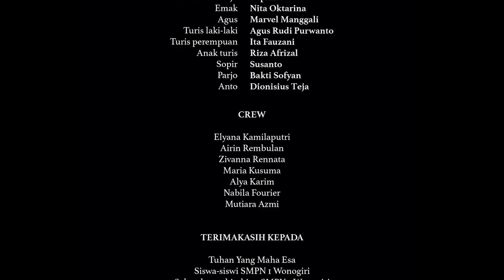FILM PENDEK | BAPAKKU WAYANG (2021) - Juara 2 Jenjang SMP Tingkat Kabupaten Wonogiri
Menceritakan tentang sosok Prawiro Raharjo seorang lulusan akademi seni yang memilih hidup di kampung untuk mengembangkan budaya Jawa. Orang kampung mengenal sosok Prawira sebagai seorang pemalas sekaligus tokoh Semar dalam kelompok wayang orang di kota.

Prawira Raharjo banyak ditentang masyarakat sekitarnya ketika mengajari anak-anak mereka untuk mengenal budaya Jawa dimulai dari membuat wayang kulit sebagai pengenalan dasar. Sampai datang orang asing yang kemudian tertarik untuk belajar budaya wayang Jawa dari website yang dipasang di internet oleh Prawira Raharjo.

Setelah kejadian itu, kemudian dengan peribahan ekonimi Prawira Raharja yang berubah, baru mereka memahami bahwa sebenarnya Prawira Raharja adalah orang yang cerdas yang sengaja memilih kehidupan alam kampung. Kemudian mereka berbondong-bondong datang ke rumah Prawira Raharjo untuk belajar budaya Jawa saat Prawira Raharja sudah pergi ke Belanda.